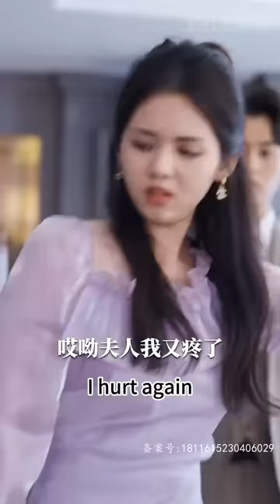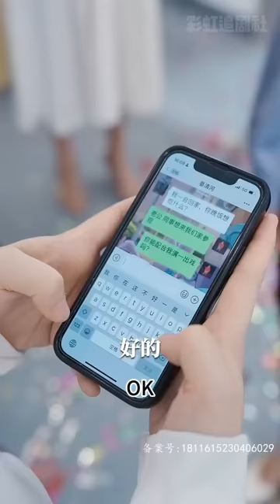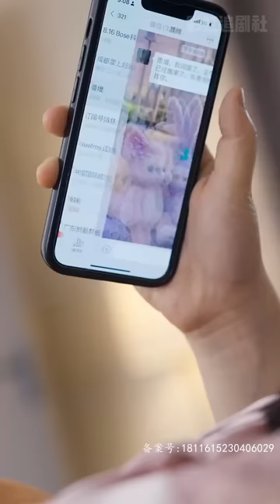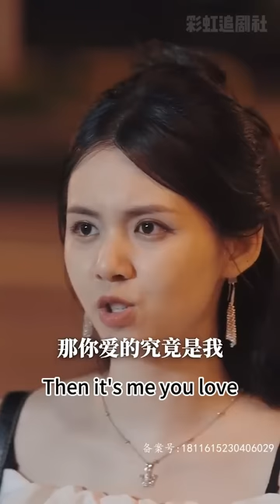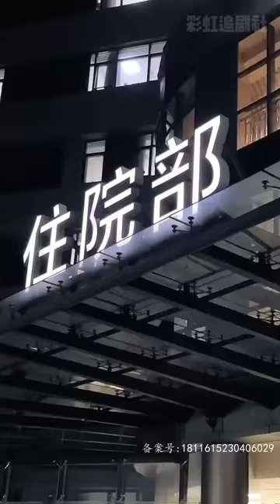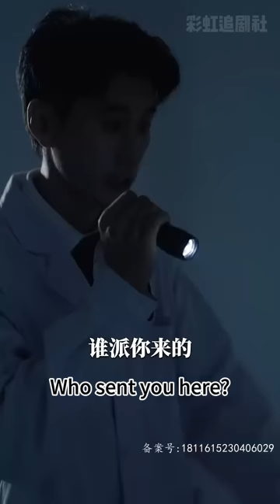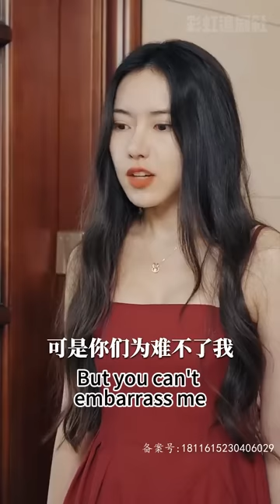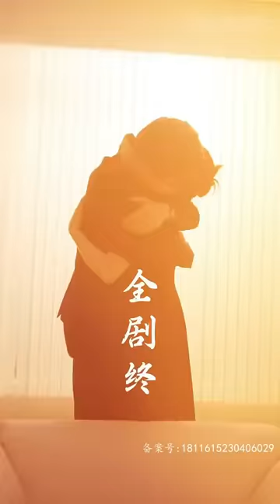[MULTI SUB] 《甜蜜闪婚，被前任小叔宠溺入怀》💕超甜！刘国豪经典短剧✨完了！光顾着救老婆，要掉马了！短剧